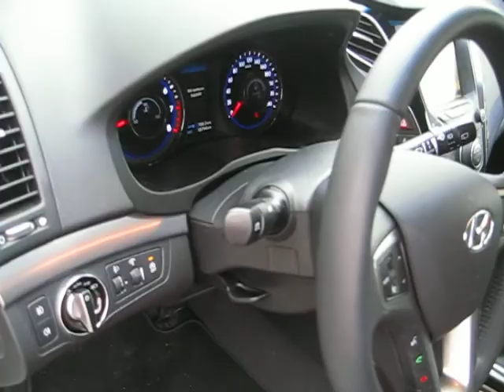Hyundai i40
De BNR Nationale Autoshow test de Hyundai i40 1.6 GDI Business Edition.